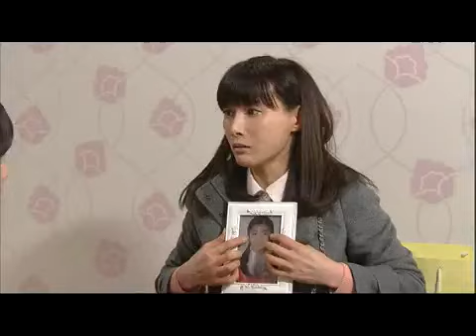웃어라 동해야 - Smile Again 20110316 #004